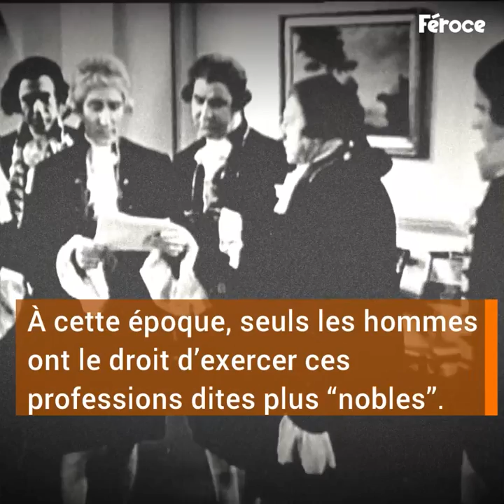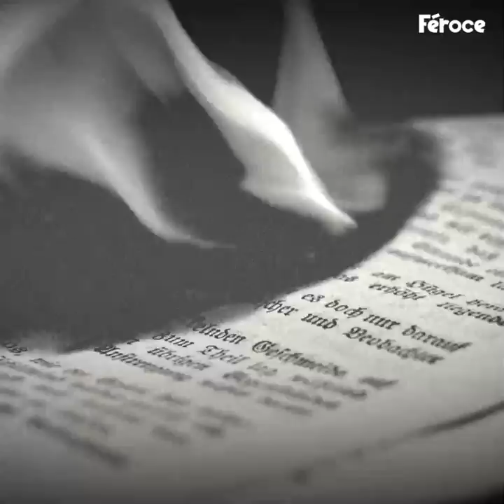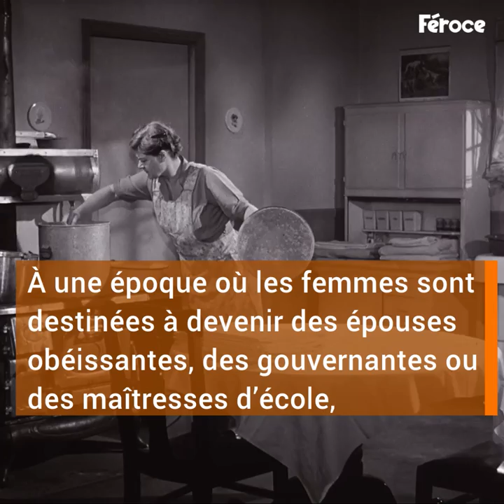Pendant 70 ans, il cache un secret qui ne sera révélé qu'après sa mort !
Cette histoire fascinante montre la détermination d'une personne, prête à changer et cacher ce qu'elle est vraiment pour réaliser son rêve !
Une vidéo qui montre également l'évolution de la place de la femme dans la société, mais qui montre qu'il reste du chemin à faire !